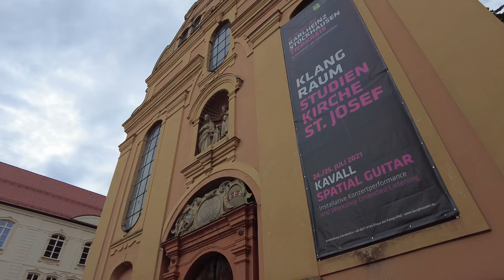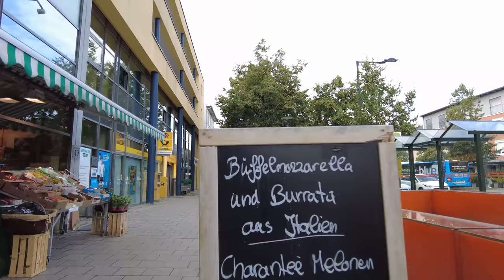Walking in BURGHAUSEN / Germany 🇩🇪- The Longest Castle in the World - 4K 60fps (UHD)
Burghausen / Germany is a  town in Upper Bavaria which is home to the longest castle complex in the world.  There are six castle courtyards lined up that  make up a length of over one kilometre. There are more famous castles in Germany, the town is good to visit on a tour with Altötting and Mühldorf which are a short train ride away.

On this walk we start at the old town of Burghausen and then make the climb up to the castle hill. We see a part of the longest castle with a great view over Burghausen. At last we head back to the train station where we continue our journey.